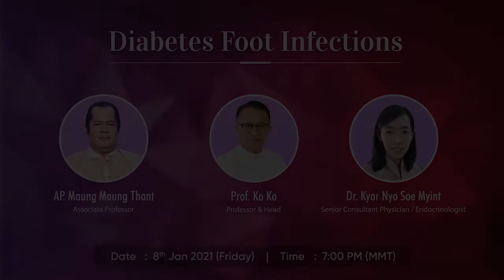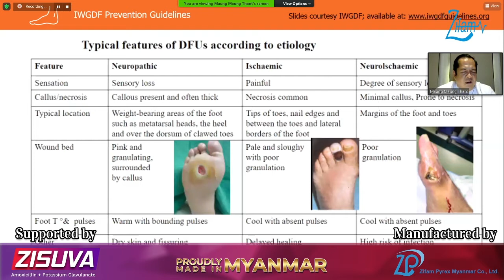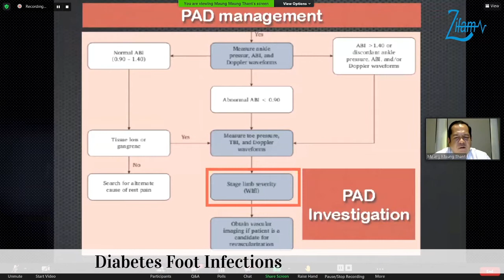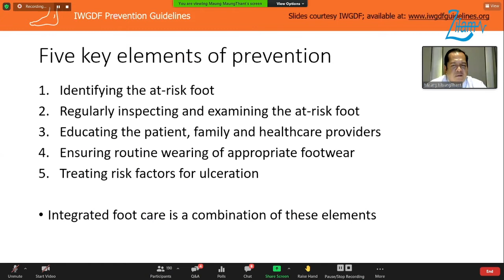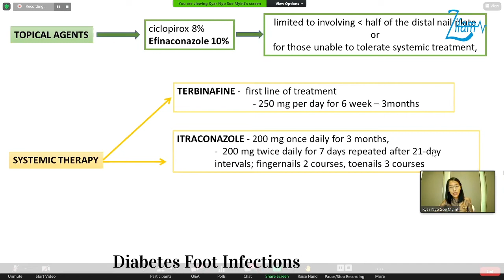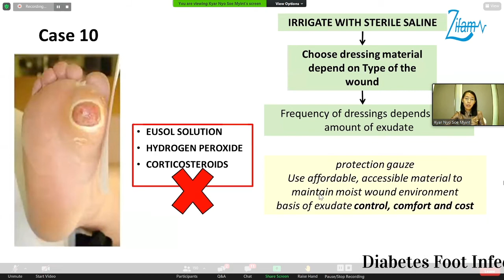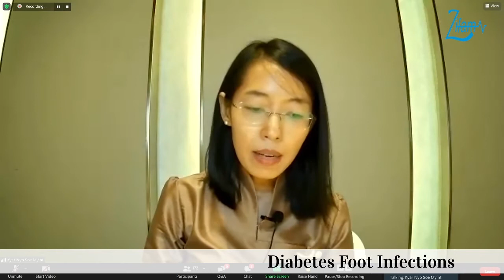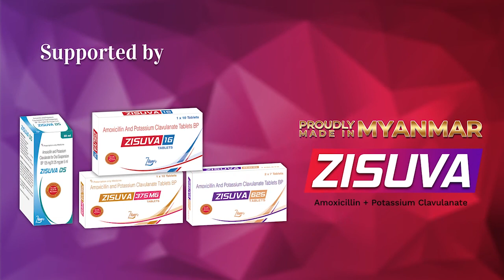Diabetes Foot Infection Zoom Live Record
"Diabetes Foot Infections" Zoom Webinar- Facebook Live Record...

📌This Facebook Live program is proudly supported by Zisuva (Amoxicillin + Potassium Clavulanate) of Zifam Pyrex Myanmar Co., Ltd.